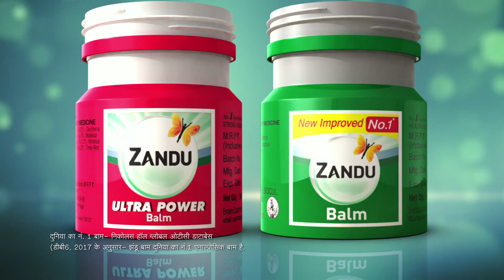Zandu Balm Pandemic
Production : Wonderful Light & Music
Director: Vishal Vij
Online: Siddharaj Dabare